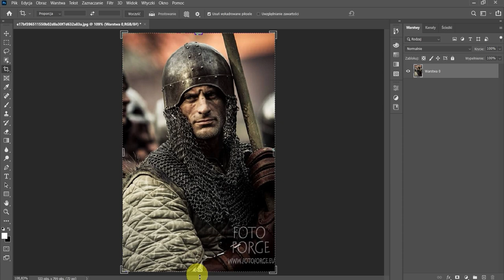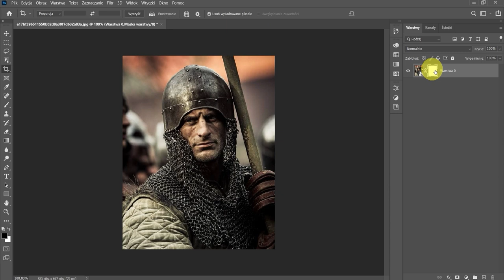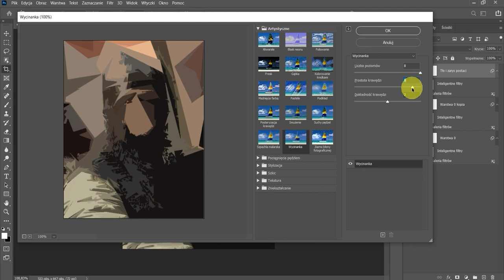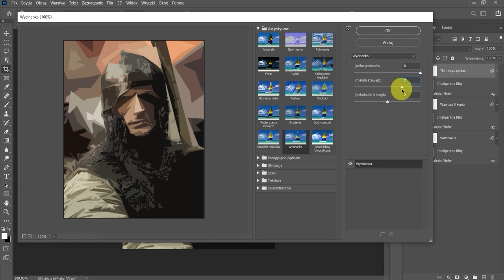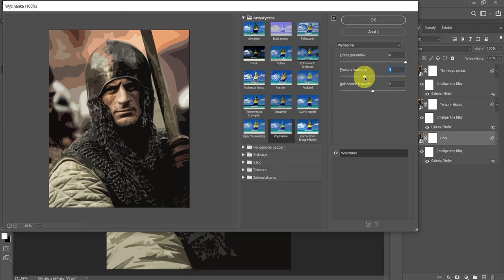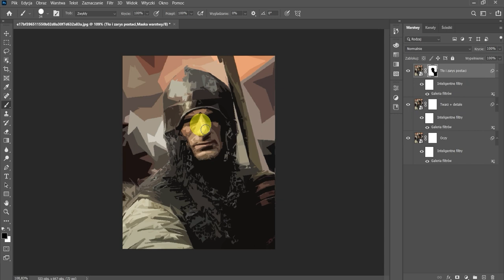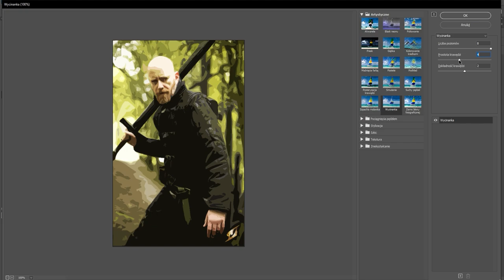Jak ze zdjęcia zrobić DIGITAL ART | Grafika w służbie RPG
Mam już masę pomysłów na podobne materiały - robienie ich nie jest ciężkie, najbardziej chyba stresowałem się wystąpieniem przed kamerą :O